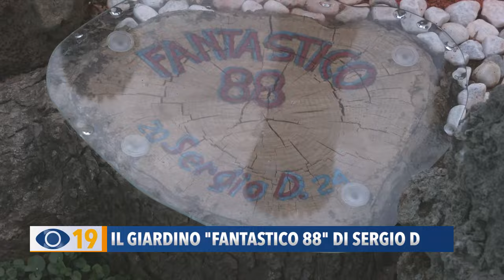Il giardino "Fantastico 88" di Sergio D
Con Cristiana Guerra abbiamo conosciuto il maestro d'arte e disegnatore progettista Sergio Diotallevi che all'età di 88 anni e da solo ha creato un giardino dal titolo "Fantastico 88" realizzato con  7000 ciottoli disposti uno ad uno come tessere di un mosaico e due sofore siamesi unite fra loro.